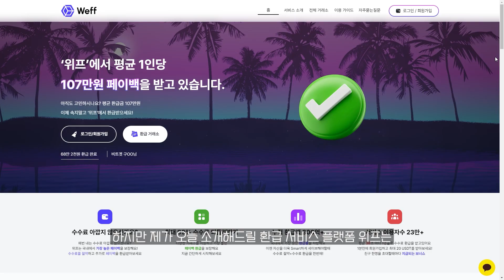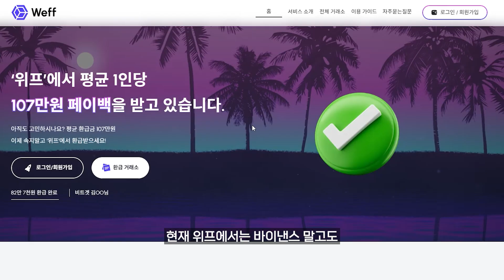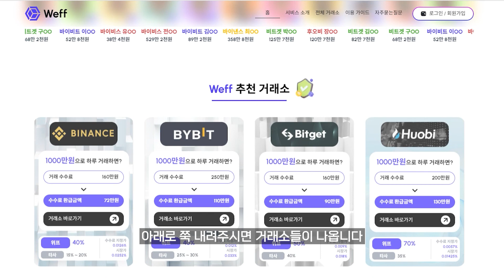비트코인 선물거래 바이낸스 가입부터 입금방법, 수수료 셀퍼럴까지 한번에